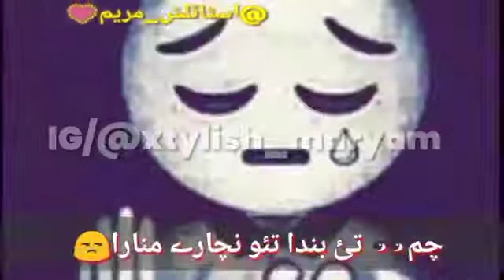New balochi song 2018